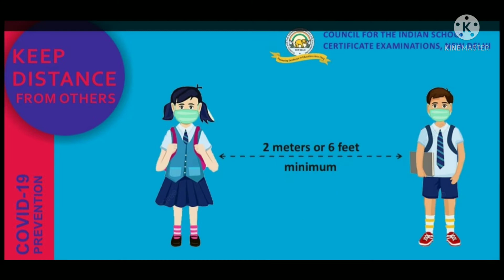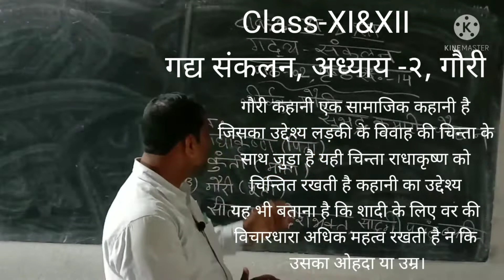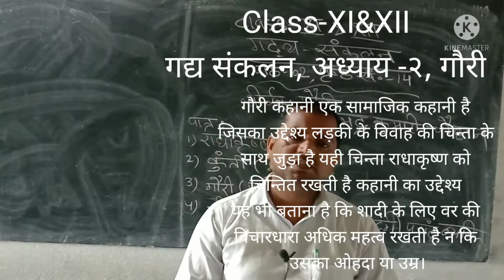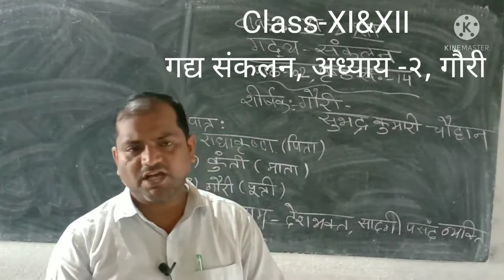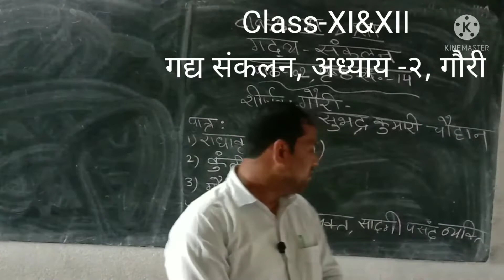Class-XI&XII, गद्य संकलन, शीर्षक -गौरी